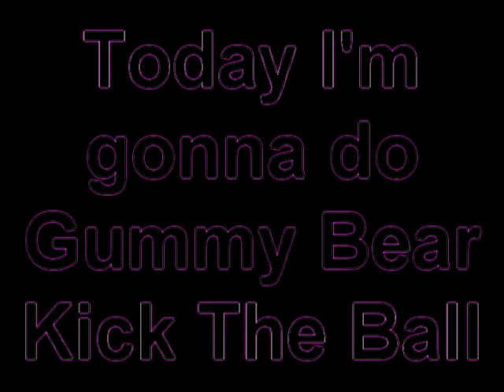Gummy Bear Pitch Speed Kick The Ball